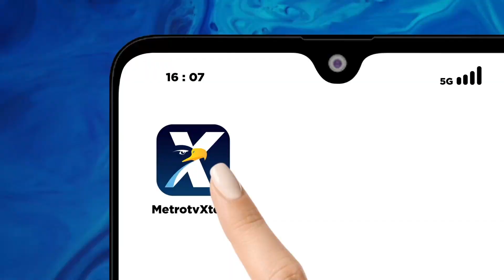Khofifah Lepas Produk Ekpor Halal Senilai Rp5,6 Miliar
METRO TV JATIM, Gubernur Jawa Timur, Khofifah Indar Parawangsa, melepas ekspor produk halal senilai Rp5,6 miliar. Pemprov Jatim berkomitmen untuk memberikan kemudahan perizinan produk industri maupun kecil dan menengah.